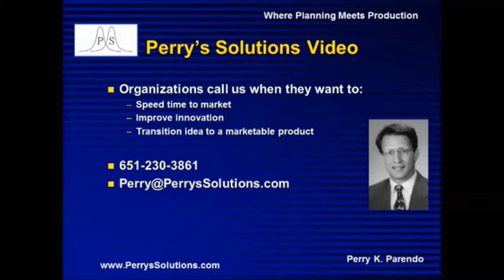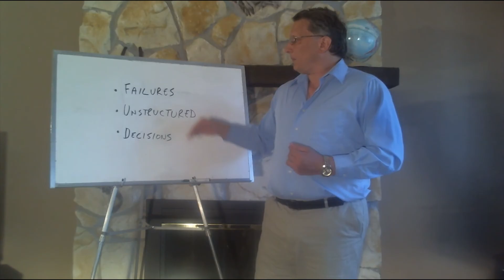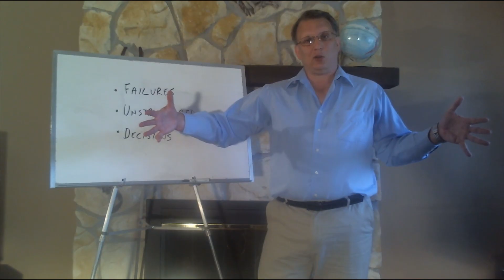Why Does Product Development Take So Long - Perry's Solutions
Do you ever get frustrated with long Product Development processes? Why does it happen? Is it always this way? We have produced development speed records for multiple companies. There are principles for advancing technology but also finishing in a practical time.